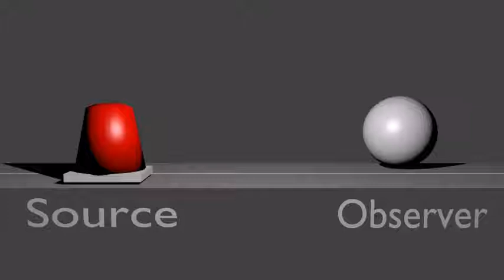Doppler Effect - Source moving & Observer stationary